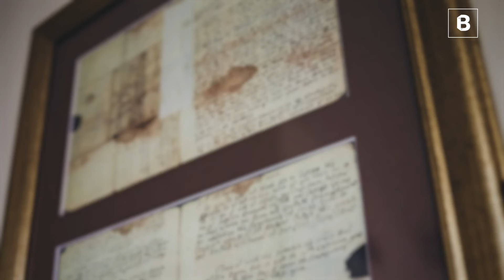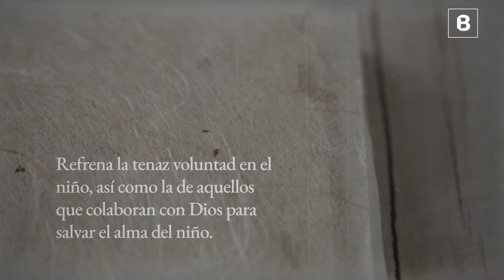SUSANNA WESLEY: la madre del metodismo | BITE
Susanna Wesley fue una destacada figura cristiana inglesa y madre de los fundadores del metodismo, John Wesley y Charles Wesley.

Susanna es hoy conocida por su fe fuerte y su profundo compromiso con la educación de sus hijos. A pesar de enfrentar muchos desafíos personales y sociales, se convirtió en un modelo a seguir para muchas mujeres y una pionera en el desarrollo de la educación en el hogar basada en una fuerte disciplina espiritual.

SÍGUENOS

CRÉDITOS

Presentadora: Pilar Prieto.
Guión: Giovanny Gómez Pérez.
Edición del video: Fernando Ordoñez.
Apoyo gráfico: Julián Gómez.
Ilustraciones de Whitefield: Jairo Campos Ampudia.

Agradecimientos: Andrés Toro y Eliana Escobar.